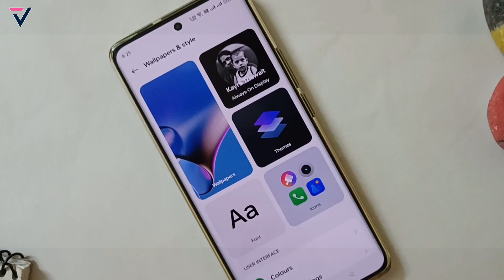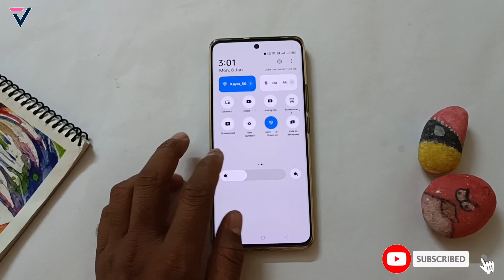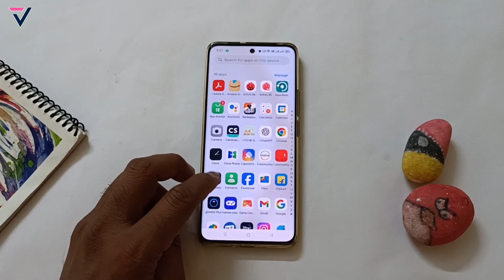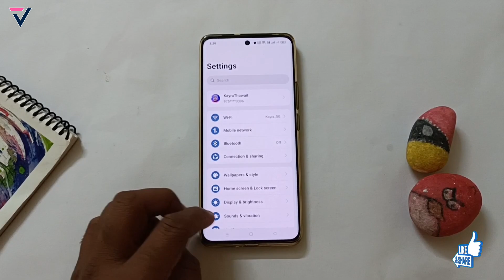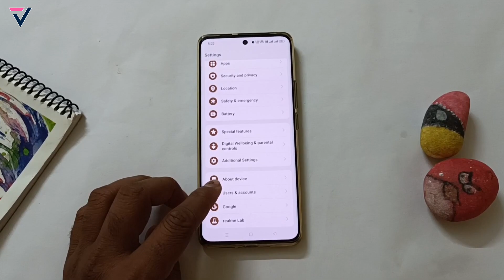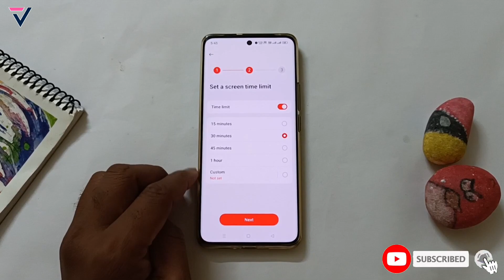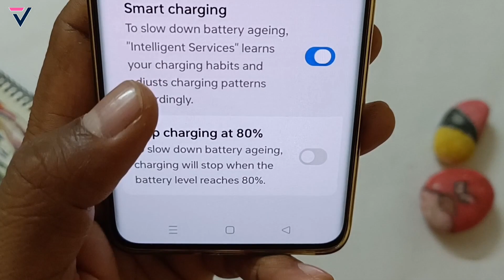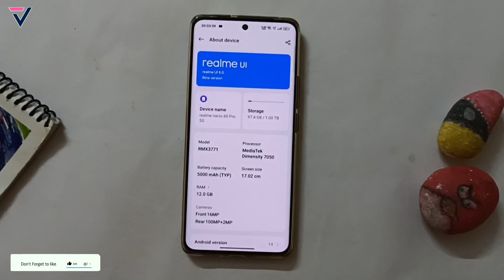Realme Narzo 60 Pro 5G New Hidden Features (Realme UI 5.0) | Realme UI 5.0 Full Review (Android 14)🔥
realme narzo 60 pro realme ui 5.0 new update,
realme narzo 60 pro 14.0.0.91(EX01) new update,
realme narzo 60 pro 5g android 14 features,
realme ui 5.0 android 14 gestures
realme narzo 60 pro bugs & problem,
realme narzo 60 pro 5g realme ui 5.0 update,
narzo 60 pro 5g january 2024 monthly update
narzo 60 pro 5g realme ui 5.0 stable update
vikrant thawait
narzo 60 pro update details
narzo 60 pro 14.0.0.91(ex01) update review
narzo 60 pro how to fixed bugs
realme ui 4.0 vs realme ui 5.0
realme ui 5.0 android 14 comparison
realme ui 5.0 android 14 system launcher
realme ui 5.0 android 14 update full review
narzo 60 pro realme ui 5.0 update,
rmui 5.0 in realme 11 pro,
narzo 60 pro for rmui 5.0 update,
realme 11 pro rmui 5.0 update features,
narzo 60 pro rmui 5.0,